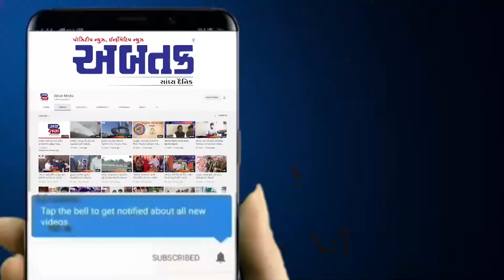જામનગર : આશાવર્કર બહેનો પડતર માંગણીઓને લઈને અચોકકસ મુદ્તની હડતાળ પર ઉતર્યા